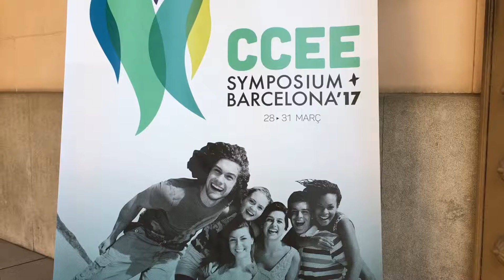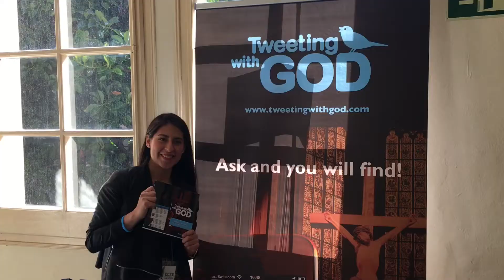Biskopskonferens i Barcelona 2017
SUKs ordförande Fiorella Bastidas och KPNs ordförande Ulrika Erlandsson deltar på Europeiska biskopskonferensens symposium "Accompanying young people" i Barcelona, 28-31 mars 2017. Konferensens generalsekreterare f Michel Remery intervjuas om sin bok Twittra med Gud.